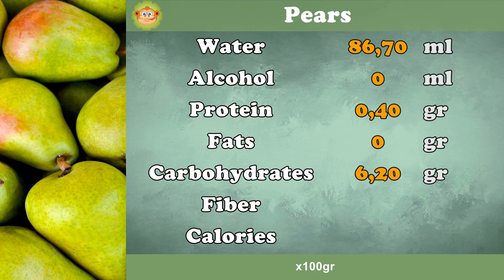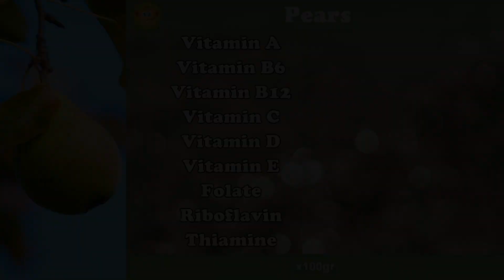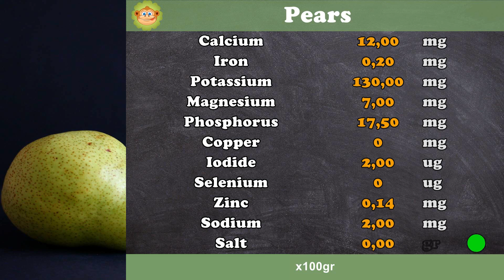How many CALORIES do PEARS have ?, FIBER, VITAMINS, FATS, CARBOHYDRATES # 87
How many calories do Pears have? - How much fattening does a pear?
How much fiber do Pears have? - How much fat do Pears have?
How many vitamins do Pears have? - How many carbohydrates do Pears have?
How many calories does a large pear have?

Calories: Minimum value 0 (Green) and maximum value 250 kcal (Red)
Salt: Minimum value 0.25 gr (Green) and maximum value 1.25 gr (Red)
Proteins: High content greater than 12% calories
Fiber: High superior content 2 gr
Omega 3: High content greater than 0.3 gr
Saturated Fat: Minimum value 0 (Green) and maximum value 10% calories (Red)
Monounsaturated Fat: High content greater than 20% of calories
Polyunsaturated Fat: High content greater than 20% of calories
Vitamins: High content if it is greater than 15% of the NRV
Minerals: High content if it is greater than 15% of the NRV